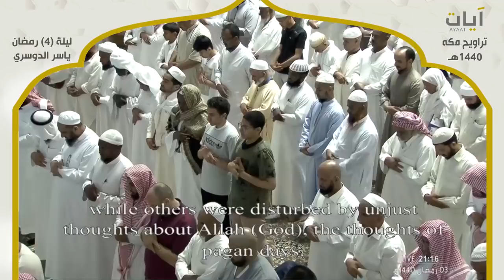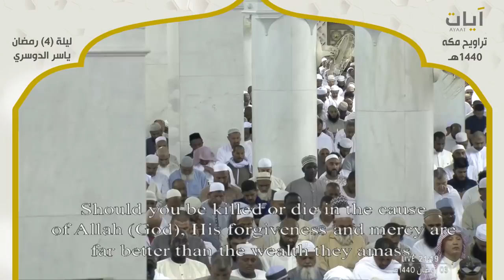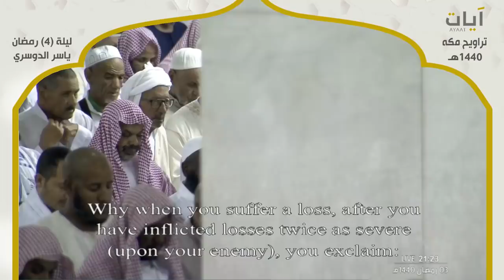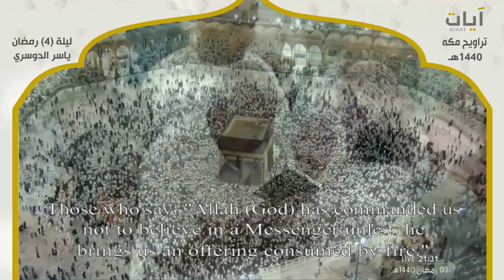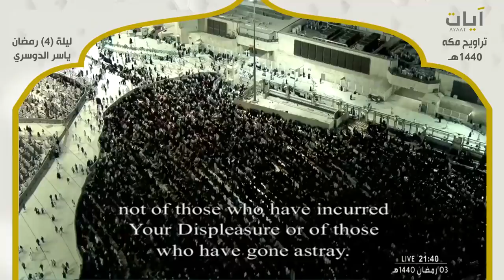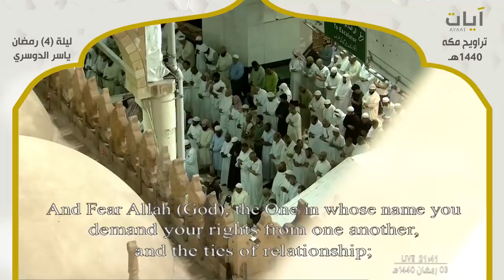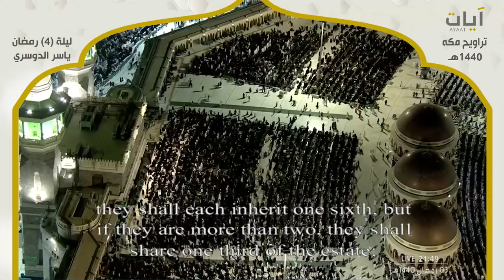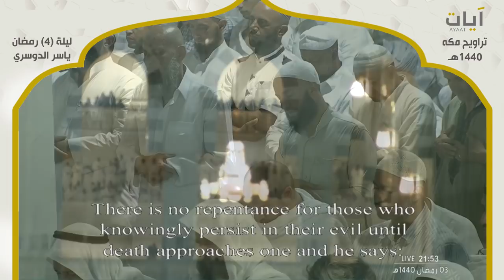صلاة التراويح - ياسر الدوسري - ليلة 4 رمضان 1440هـ - 2019م